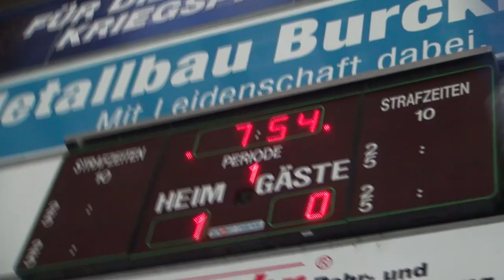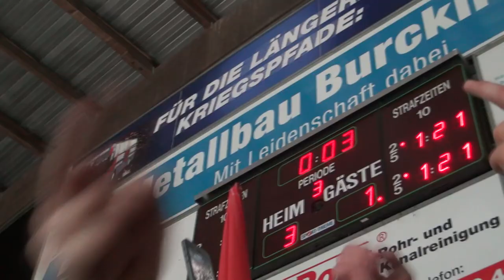Indians vs. Scorpions 3:1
17. Jan 2014: Eine emotionale Zusammenfassung vom Derby gegen die Scorpions aus der Nordkurve.